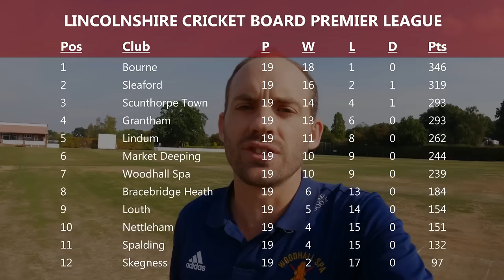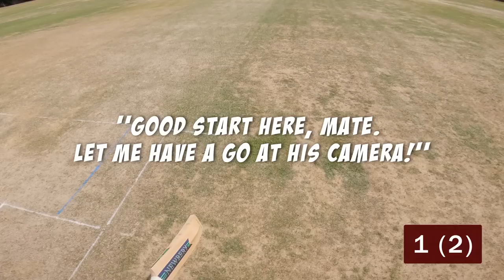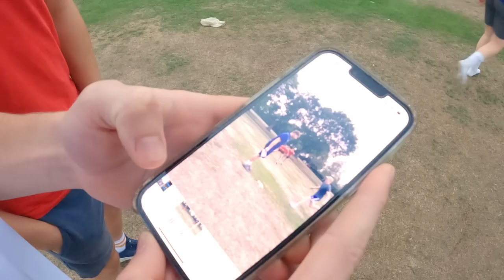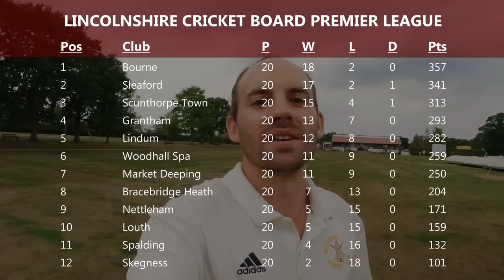BOWLER tried to take my HEAD OFF!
I used my GoPro Hero 10 to film my batting innings during my village cricket match against Bourne Cricket Club. The best match I have played since joining the club. Highlight was one of their quicks giving some proper chin music.

CYC Equipment & Links:
       Cameras & Drone
- GoPro Hero 10 (or above)
- Panasonic 4K Camcorder
- DJI Air2S Drone

       Accessories
- GoPro Mono/Tripod
- Anker Battery Pack
- Victiv Camera Tripod 63-73"
- Helmet Strap
- 128GB SD Card (minimum size)